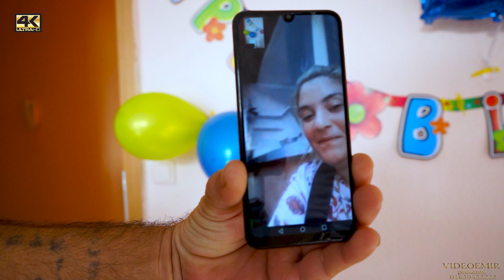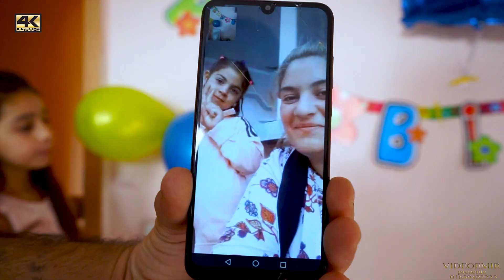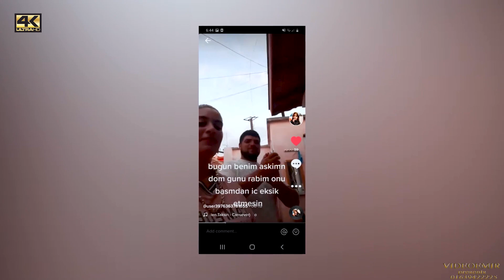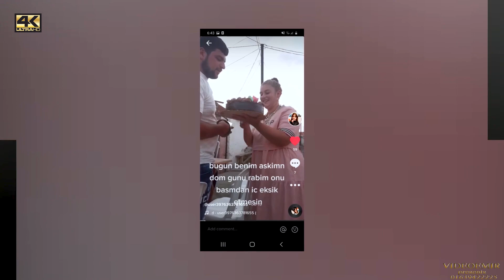Haliko Paşanın Doğum günü Partisi 4K izle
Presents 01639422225